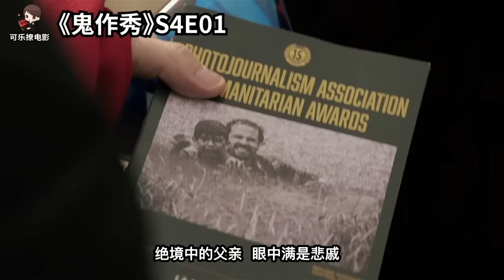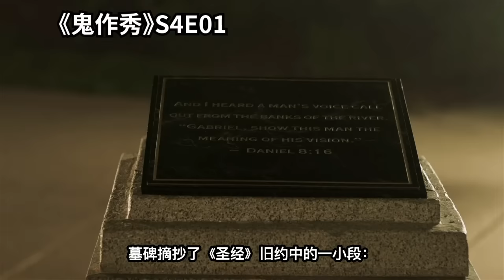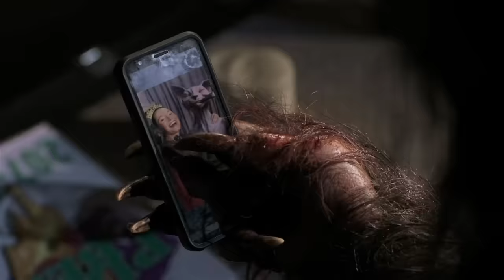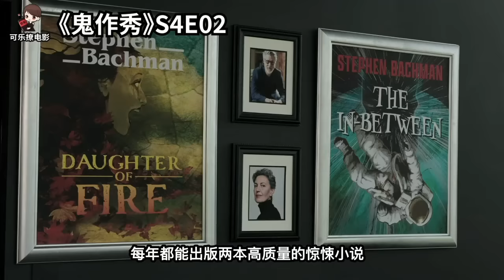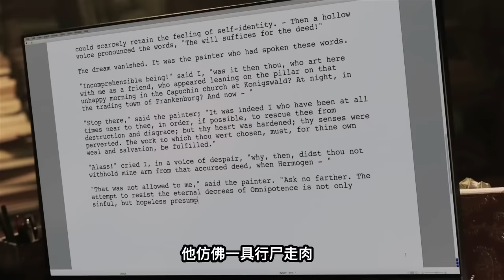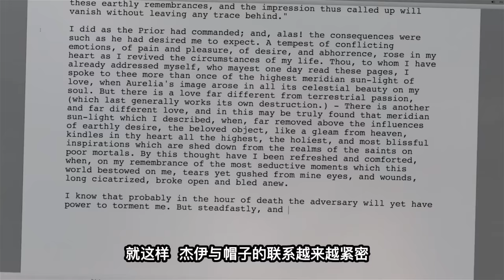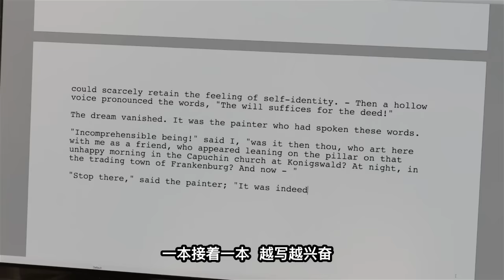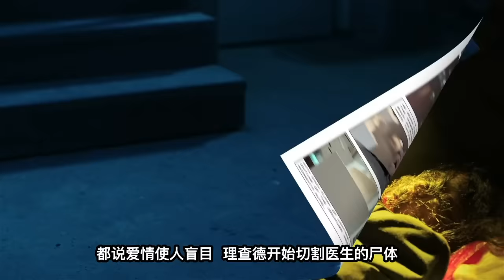匯集克蘇魯，吸血鬼，都市傳說，最精彩的奇幻驚悚小故事合集《鬼作秀Creepshow》S4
老牌驚悚故事系列，《鬼作秀》第四季強勢來襲！